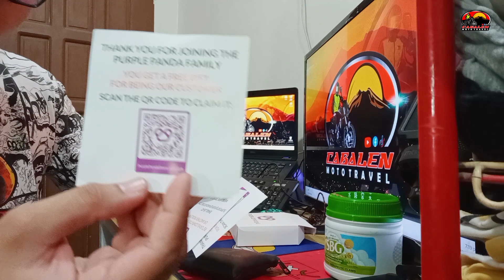Purple Panda Lapel Mic Review | Sulit pa rin ba?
Boya vs Purple Panda Lapel Mic Review